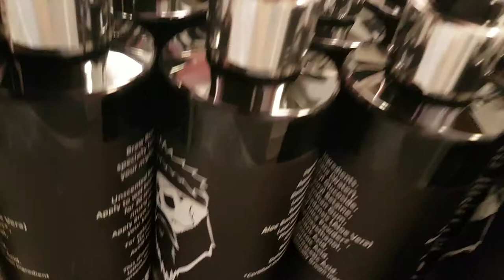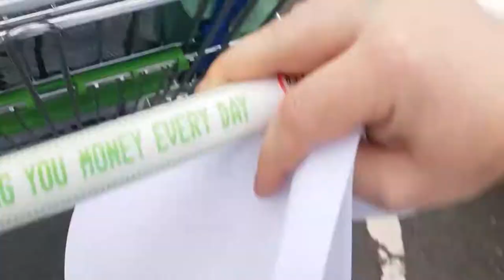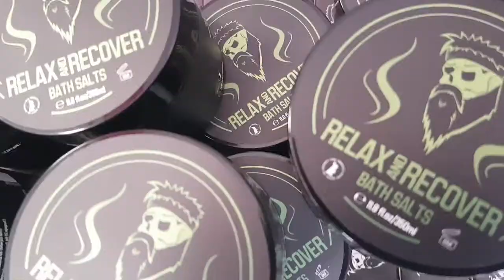4 Postal Bags In A Shopping Trolley | Braw Beard | Vlog #115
Today, 4 postal bags full taken up to the Post Office, more prep for the upcoming events and dropping off a big order at Hoi Barbers.

JJ.